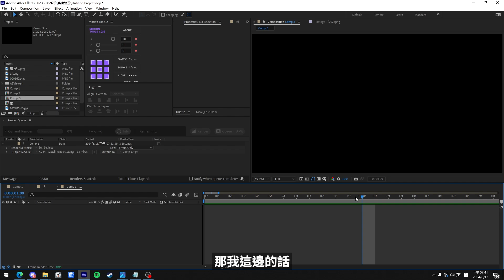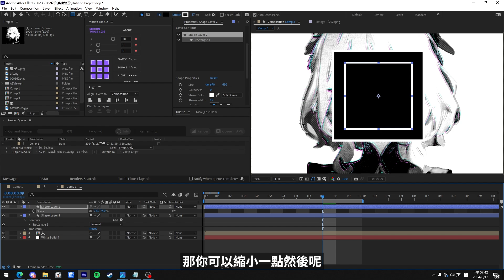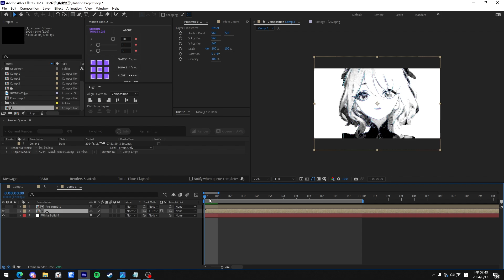After Effect亮度遮罩教學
之前一直用的結尾音樂被發版權了，先拿朋友用suno做的音樂頂一下，有找到不錯的在換掉

➡AAAA!!我ら國動海賊團☆(注意音量)(EARRAPE WARNING)

➡小遊戲-國動在哪裡?

➡哈阿阿！！

➡實況主變成手遊廣告角色 LORD OF STREAMER